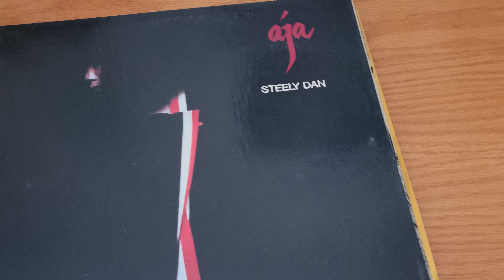January 8, 2023